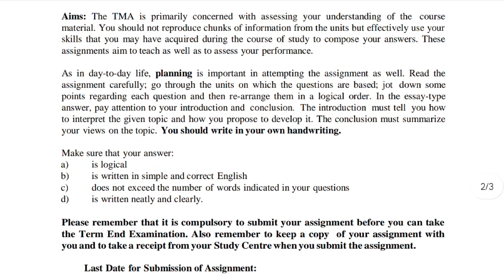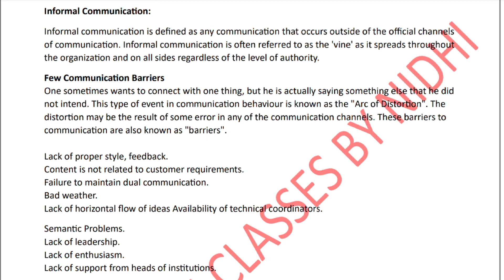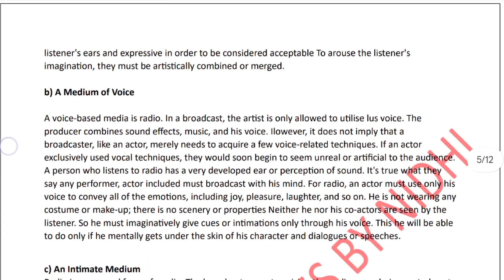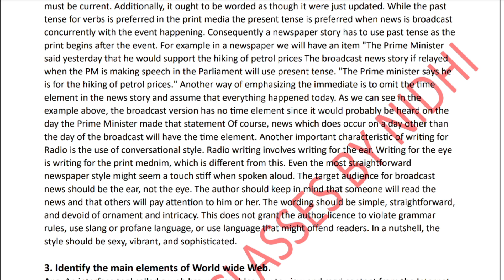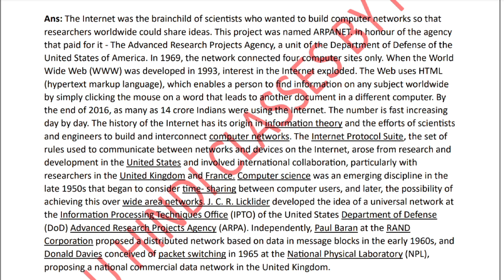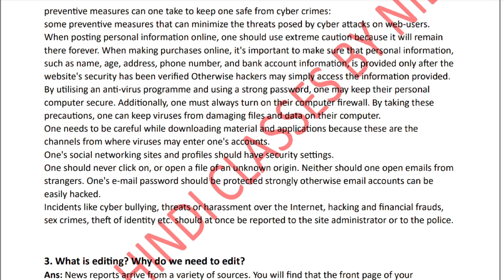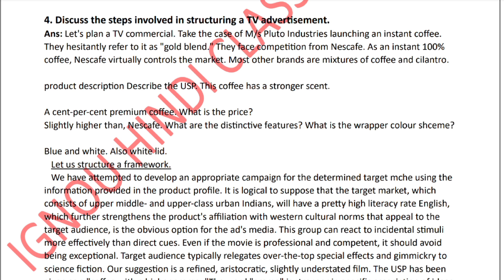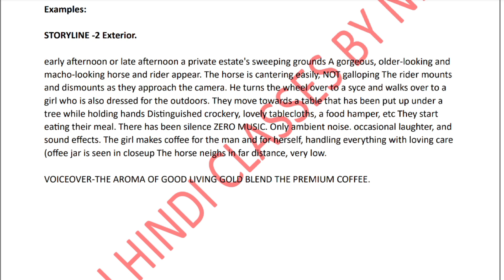BEGG-171 Solved Assignment For July 2023- January 2024 session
Hello Students.
Agar apko solved assignment chahiye to uske liye aap video ke niche comment karke apne subject bta sakte hai. Mai apko free me YouTube par  Assignment ka solution provide karwa dungi.

Lekin agar aap PDF chahte hai to uske liye apko kuch ammount pay karna hoga.

Solve assignment PDF price

English medium - 30/-  Rs.
Hindi medium - 40/-  Rs.
Combo of all Assignment - 200 Rs.

Nidhi ♥️